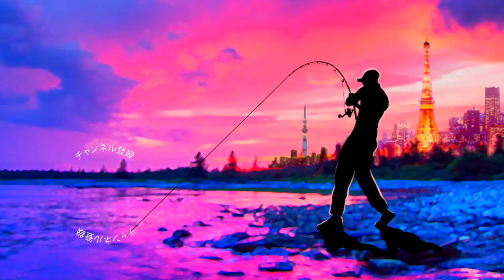ボトムアップ「ビーブル」でスピナベ猛特訓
ＳＵＢ！ボトムアップ「ビーブル」でスピナベ猛特訓

2019年度は引き続き去年デプスの「コンツアージグ」＆「ブルフラット」で練習したジグストの釣りを色々なルアーに応用して巨大なブラックバスを狙って行きます！ライトリグ方面では去年よりゲーリーヤマモト大好きな釣りガール、メグタスが加わったのでそれぞれ分担して色々なルアー、釣り方に挑戦して行きますよ〜！

TurikouTVの動画
19アンタレスに真紅のスコーピオン⁉︎シマノの2019最新リールが遂に情報解禁！
19アンタレスはアンタレスミニ⁉︎ シマノの総合カタログが素敵過ぎる